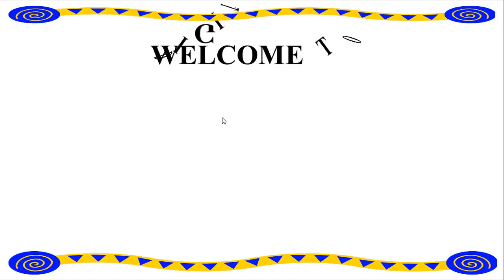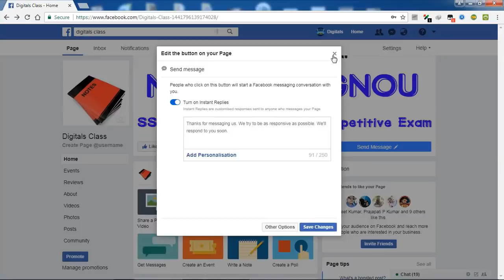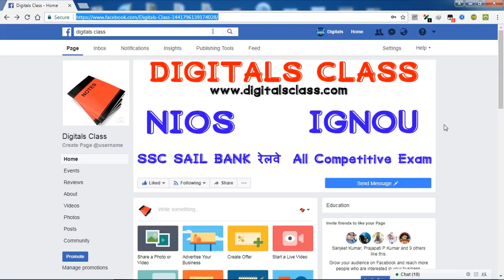Nios Deled Live Asked Question Quick get Answer Exam fee, Assignment, sba, wba, exam time table